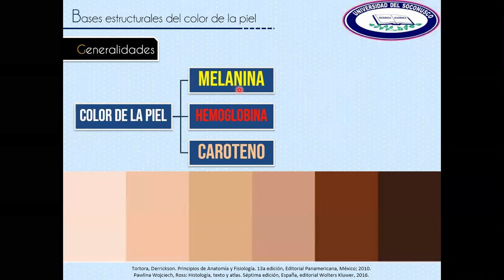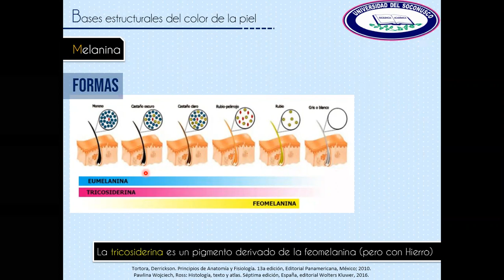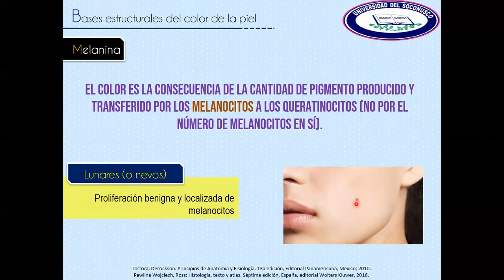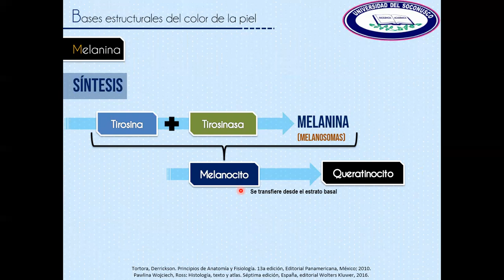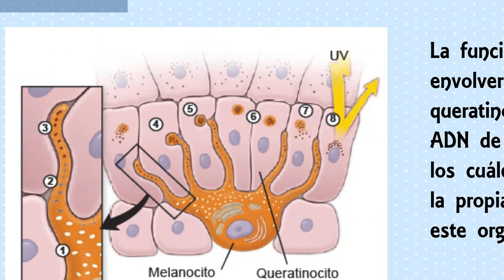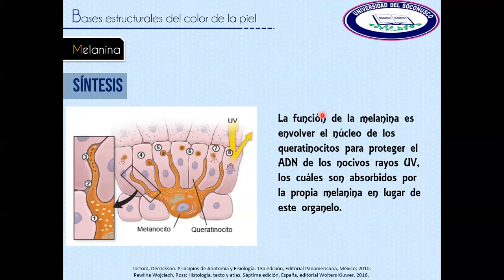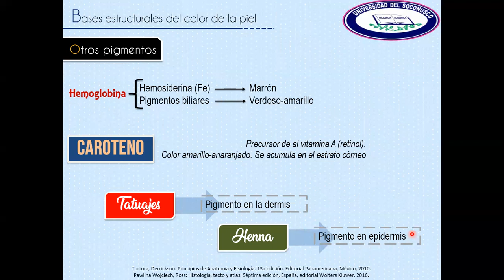Piel 4 - La melanina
En este video veremos los fundamentos del color de piel así como el uso de la melanina.